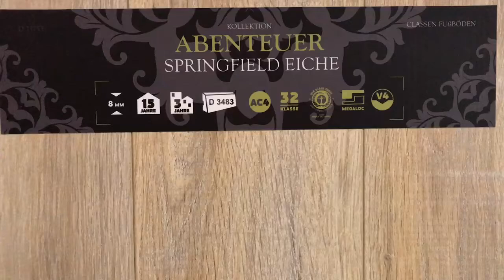в магазине "Пол Для Дома"